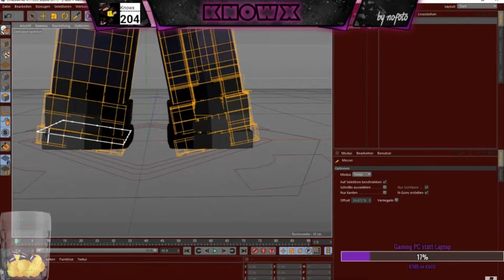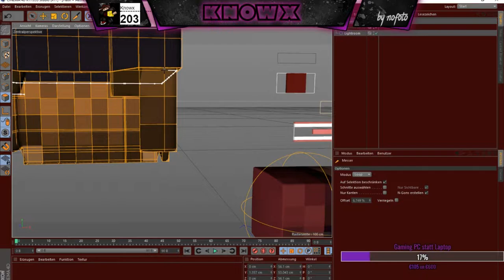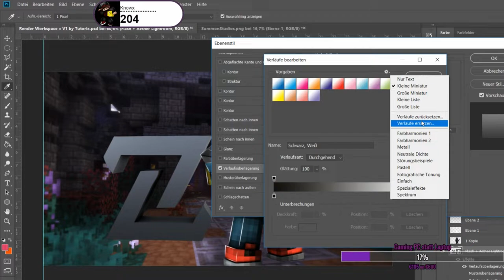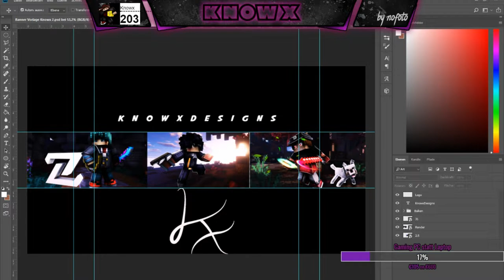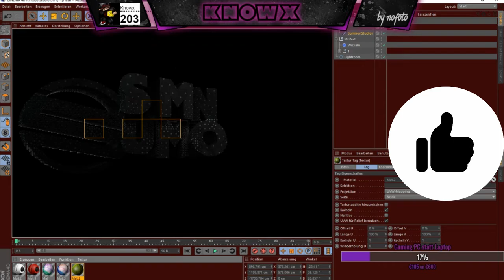[Speed Art]‣‣Banner for SummonRC ‣‣BEST?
Free Designes: zur Zeit geschlossen *

▶ Cinema 4D Zeugs:
▶ Rig : Glow Edit
 ▶Lightroom: Mondaze Lightroom v3

▶Aufnahme Programm: Loilo Game Recorder/OBS

▶ Schneide Programm: Wondershare Filmora
▶ Maus: Roccat Kova/Razer Deathadder Croma
▶ Mikrofon: Auna Mic 900B

▶Banner: ImRame
▶Intro: Kankiri
▶Opener: Aquatic Arts

*Ich mache Free Designs und mache diese in meiner Freizeit ich bin also nicht Verpflichtet die Designs zu machen.